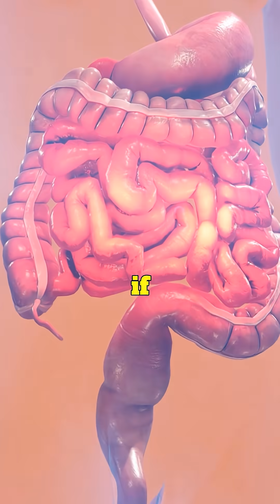Did you know the box on heartburn medication literally says: “Do not take longer than 14 days”?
So when people ask me if migraines and heartburn are connected, my answer is YES — 100%.

PPIs shut down stomach acid… but that acid is supposed to be pH 1, strong enough to break down food and absorb minerals like magnesium, sodium, potassium, calcium, and manganese.

Low acid → low absorption → mineral deficiencies → an unstable nervous system → more migraines.
And here’s the kicker:

When stomach acid stays suppressed, the valve at the top of your stomach doesn’t close.
That causes more reflux, which keeps you on PPIs even longer… which destroys mineral absorption even more.

When you fix the root cause, your migraines finally make sense and they finally start to improve.

I just put a podcast on how heartburn and migraines are connected: Click the pinned video to listen in!